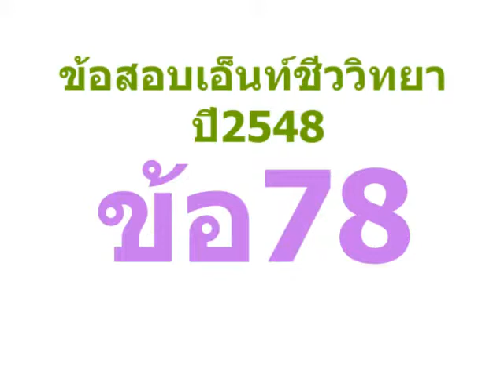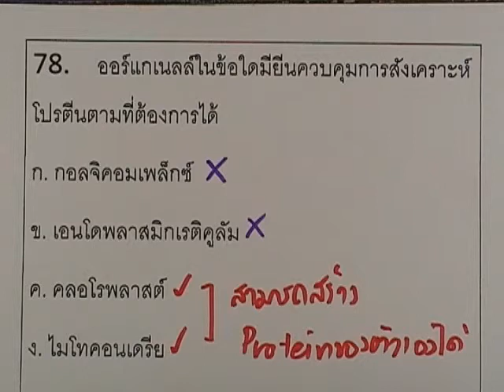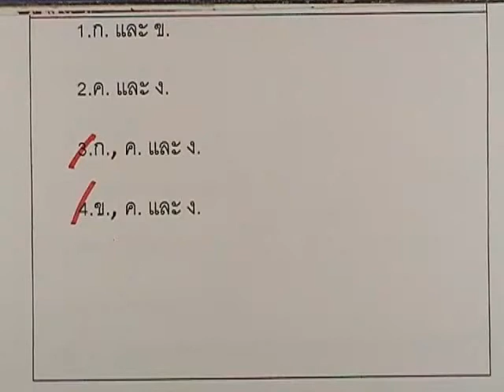ข้อสอบเอ็นท์ ชีววิทยา ปี2548 ข้อ78